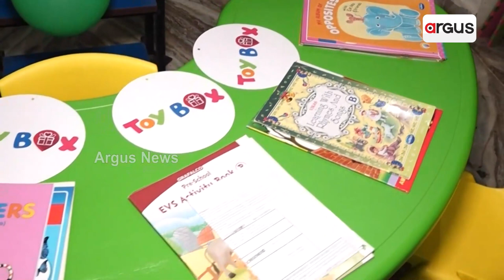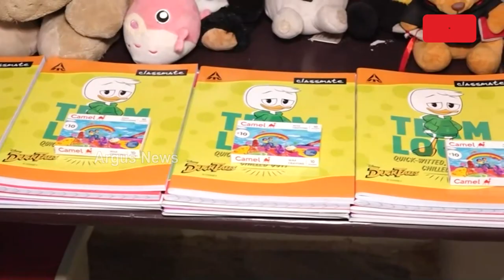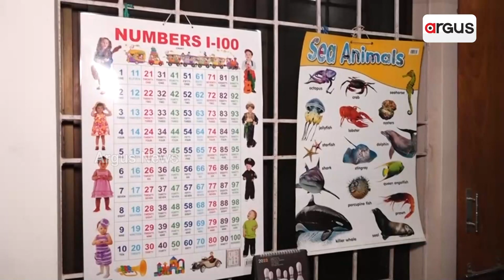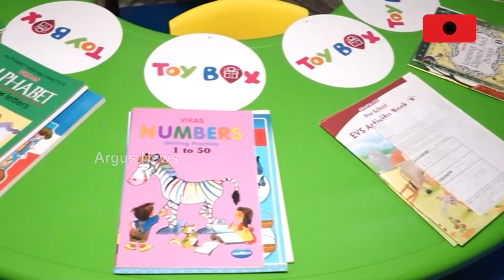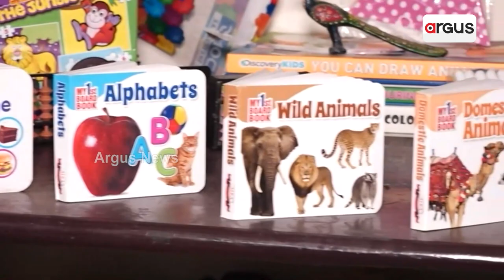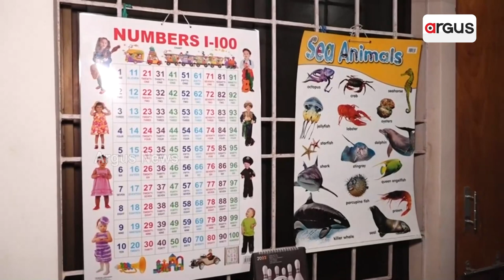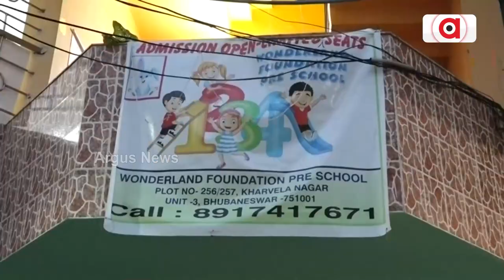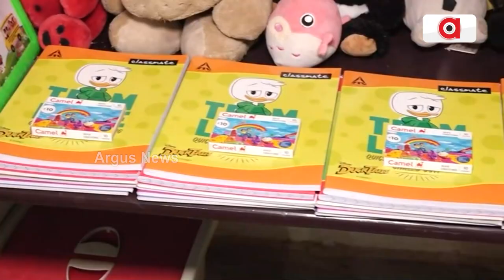ଆଜି ଖାରବେଳ ନଗର ଠାରେ Wonderland play school ଆରମ୍ବ ହୋଇଛି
ଏହି ସ୍କୁଲରେ 2.5 ବର୍ଷରୁ 12 ବର୍ଷ ପିଲା ପାଠ ପଢିପାରିବେ କେବଳ ସେତିକି ନୁହେଁ । କୋଭିଡରେ ନିଜର ମା ବାପାଙ୍କୁ ହରେଇ ଥିବା ପିଲାଙ୍କୁ ମାଗଣାରେ ଶିକ୍ଷା ଦାନ କରିବାର ଲକ୍ଷ୍ୟ ରଖିଛନ୍ତି ଶିକ୍ଷକ ଦମ୍ପତି ।